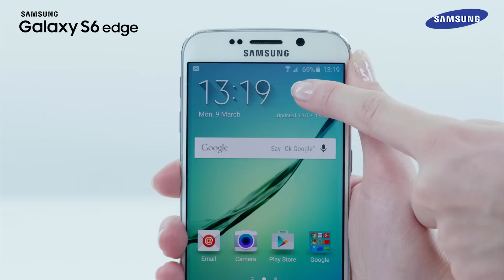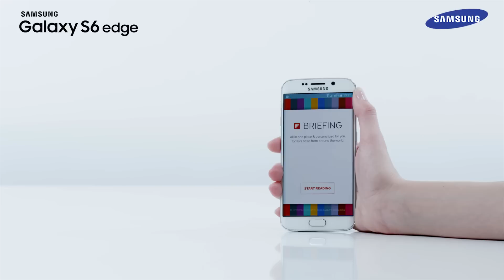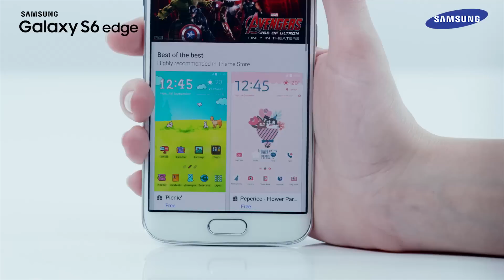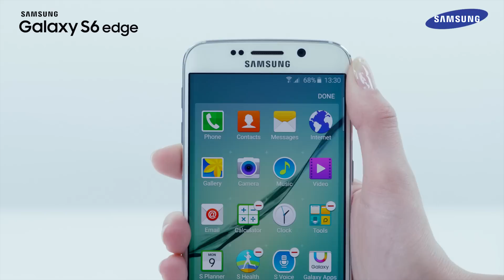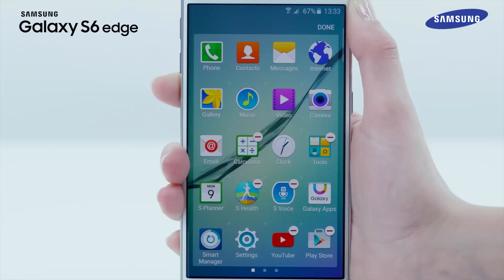Samsung Galaxy S6 edge | How To: use the home screen features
"Want to know how to make the most of the home screen on your Samsung Galaxy S6 edge? This video guides you through some of the new features including; changes to the status bar, quick settings, briefing feature, themes, screen grid size and creating folders.

If you found this video helpful, you should also check out Samsung's HTV Series for the Galaxy S6 edge which will help you explore the useful functionality held within the Galaxy S6 edge: